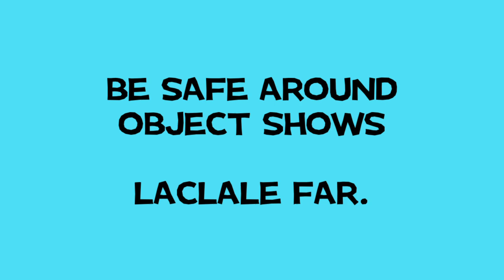Dumb ways to die at Object Shows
This video is created at Noveber 7, 2016.

この動画は‎2016‎年‎11‎月‎7‎日に作られました
登録してくれたら(他の動画も混ざるけど)私がAviutlで作った動画を見れるよ！